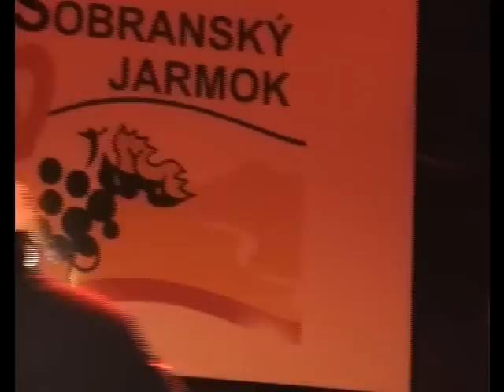Sobranský jarmok 2011 -8.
vladomac